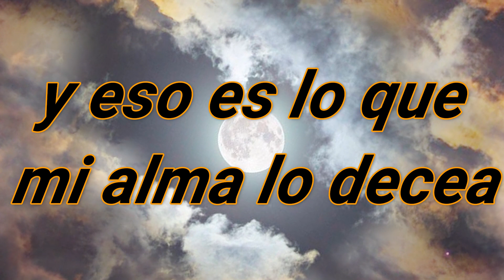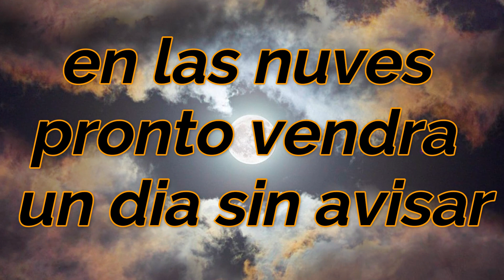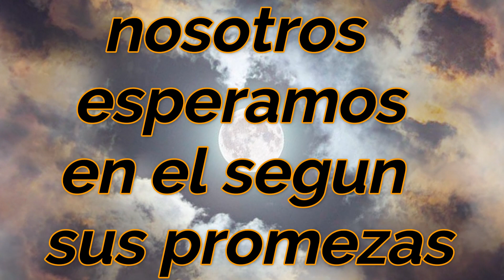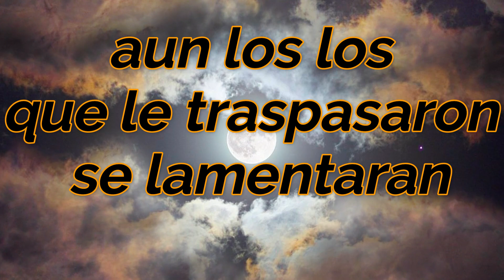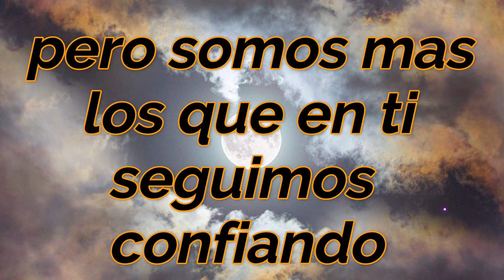pista karaoke todo ojo le vera Celio Brenis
que Dios Me les Bendiga comparto
con ustedes esta pista esperando que Bendigan
a los hermanos donde la canten. y esperando